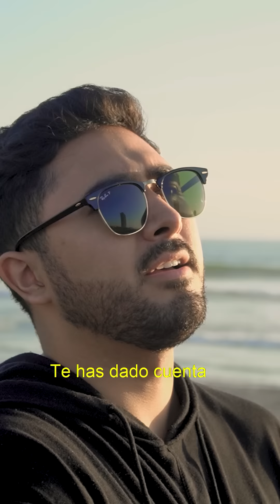Frases que cambiarán tu forma de pensar y tendrás una mejor vida